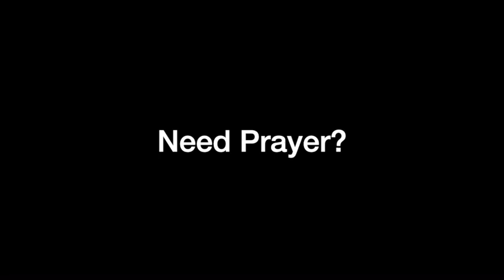Jesus Overcomes darkness Acts 19:13-20 (sermon)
Pastor Richard exposits this section and discusses these 2 points within the text

Imposters Exploit Jesus 13-16
Believers Extol Jesus 17-20

The question is will you exploit the name of the Lord Jesus or extol and lift him up?

NewHarvestBaptist.org